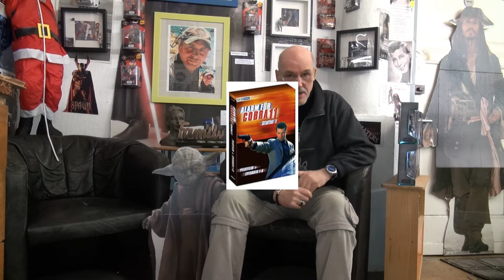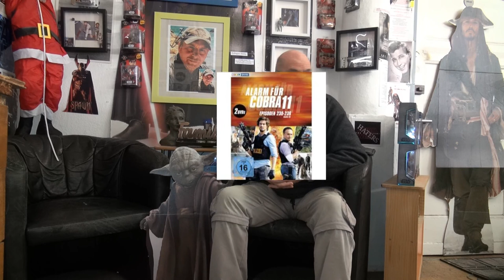Danke an Erdogan Atatlay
Neu ab Mai 2019 ultrahd-web.tv ist ein YouTube ( experiment ) Kanal,für Film Fans als Sendung, oder Clips aus dem Themenbereich ( DISNEY und DISNEY+) Marvel/Star-Wars /About-Me und Ich bin Fan von Dir... ( auch Diverse allgemeine Themen werden hin an gezeigt )
Info: Hin an wird Experimentiert um Reaktionen zu Testen,also imme Denken,nicht immer sofort Antworten. ( mal genauer hinhören )